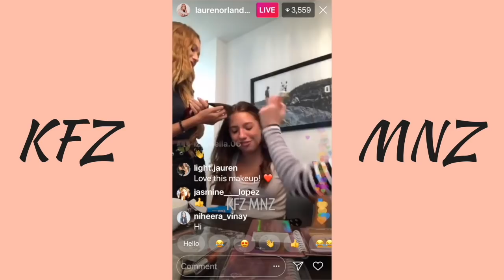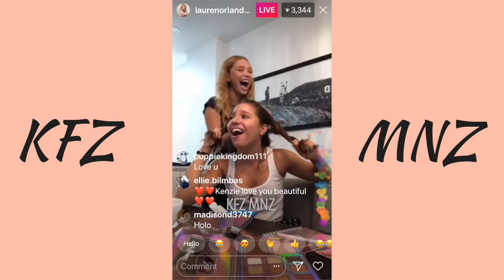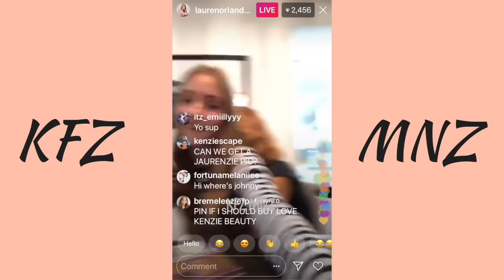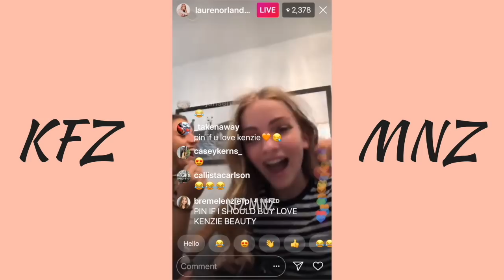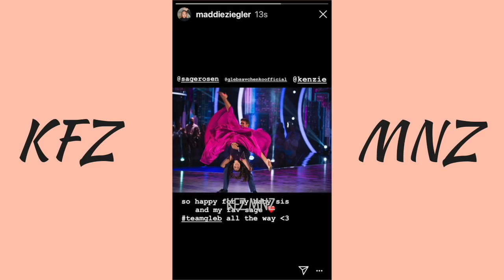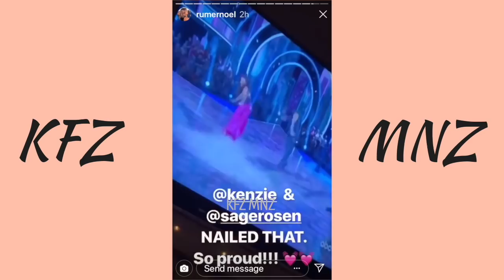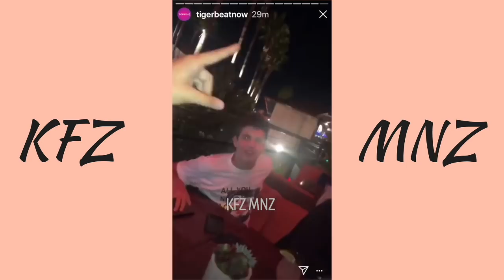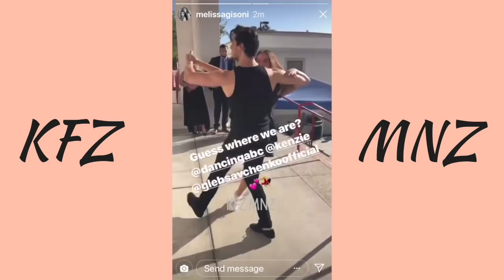KENZIE ON DWTS JRS WEEK 1💗 | DANCE AND SCORES! | KFZ MNZ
Kenzie's first week on dwts jrs! She did the foxtrot to New York New York - Ray Quinn!!

Follow my instagrams for more!! @kfz__mnz

link to her website if you want to purchase an intro/outro

ALL CREDIT TO WHOM IT MAY CONCERN!!